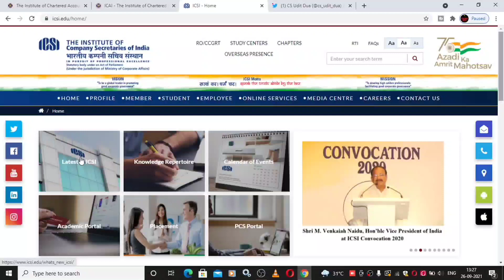Breaking Updates | CS August 2021 Result date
1) CS result 2021
2) icsi result 2021
3) cs result August 2021
4) icsi result August 2021
5) cs Executive result
6) cs Executive August 2021 result
7) cs Executive August 2021 result date
8) cs professional result
9) cs professional August 2021 result
10) cs professional August 2021 result date

UPDATE
ANNOUNCEMENT
NOTIFICATION

Electronic products 🔥
My mic 🎤 👇🏼
My tripod 👇🏼
My new phone 📱👇🏼
My new laptop 👇🏼
Best laptop under 30k 👇🏼
Best calculator for CA Student 👇🏼